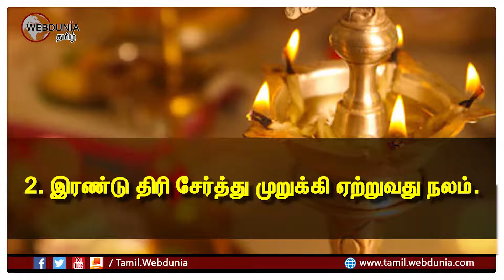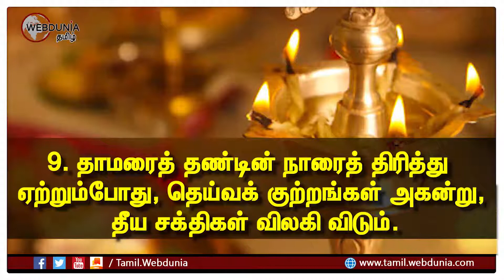எந்த திரியில் விளக்கு ஏற்றினால் என்ன பலன்கள்....!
1. காலையில் உஷத் காலத்திலும், மாலையில் சூரிய அஸ்தமனத்துக்கு முன்பும் வீட்டில் தீபம் ஏற்ற வேண்டும்.

2. இரண்டு திரி சேர்த்து முறுக்கி ஏற்றுவது நலம்.

3. ஒரு திரி ஏற்றும் போது கிழக்கு திசை நோக்கி ஏற்றவும்.

4. நாம் திரியை பொறுத்து அதற்கு உண்டான பலன்களை அடையலாம்.

5.  மஞ்சள் நிறம் கொண்ட திரியை ஏற்றினால் அம்பாளின் கருணை கிடைப்பதோடு, மன தைரியம் கூடும்.

6.  சிவப்பு நிற திரி ஏற்றினால் தடைபட்ட திருமணம் சிறப்பாக நடைபெறும்.

7. வாழைத்தண்டு திரி ஏற்றினால் புத்திரப் பாக்கியத்தை அருளும்.

8. வெள்ளெருக்குப் பட்டையை திரியாக்கி விளக்கேற்றினால் செல்வங்கள் பெருகி வாழ்வு வளம் பெறும்.

9. தாமரைத் தண்டின் நாரைத் திரித்து ஏற்றும்போது, தெய்வக் குற்றங்கள் அகன்று, தீய சக்திகள் விலகி விடும்.